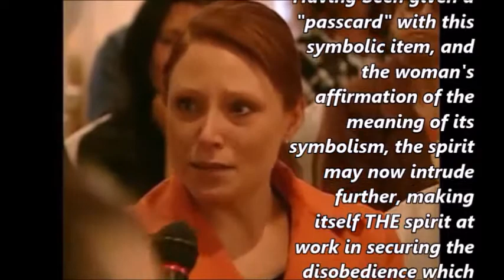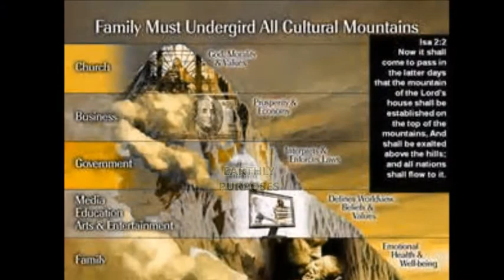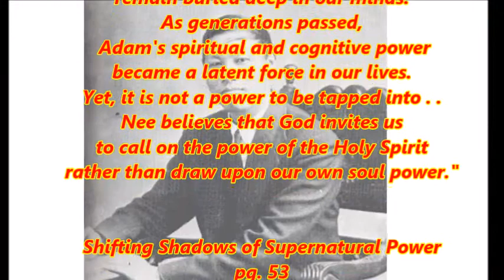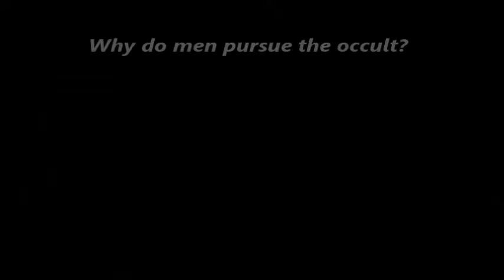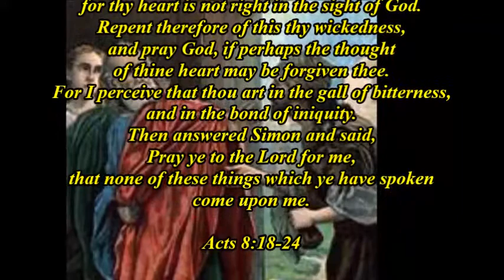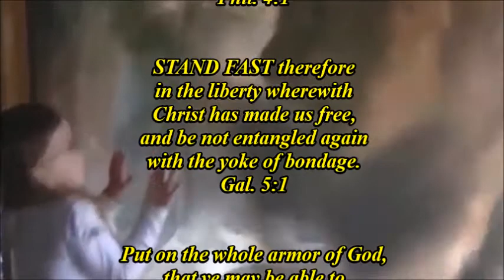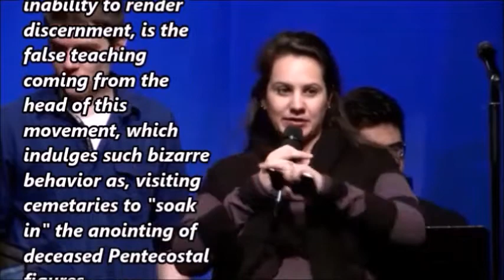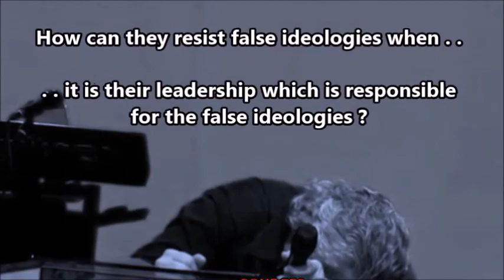FOG OF SORCERY - Pt 16 of Seven Mountains Heresy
A study of the Signs and Wonders movement in terms of its orientation toward occult teaching and practice.